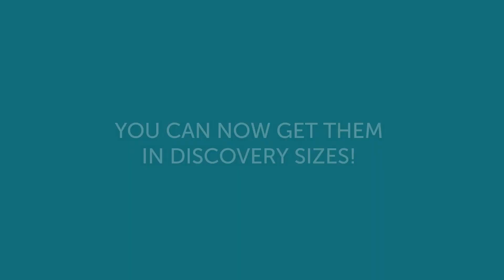THALGO Love Products, get ready for the summer!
THALGO best-sellers are now available in travel sizes!

THALGO is revisiting 5 iconic skincare products at an attractive price with a pure French Riviera design, for luminous, replenished skin all year round.

The perfect combo to discover or rediscover the THALGO brand, a pioneer in marine cosmetics, these Love Products suit every budget, available on their own at an attractive price or as part of a beauty routine. Their travel size is perfect for travelling light for a weekend with your beauty essentials featuring marine formulas, incorporating at least 90% natural ingredients. To reconcile glamour and green, the Cannes Croisette-inspired packs are eco-designed and 100% recyclable.